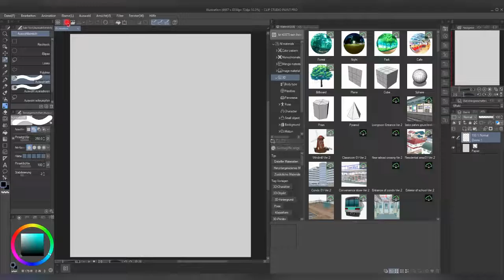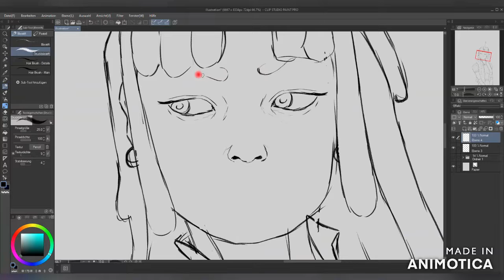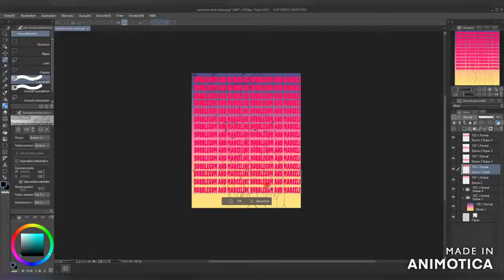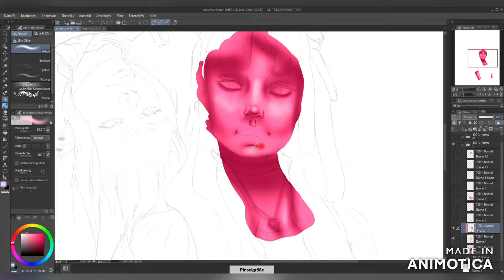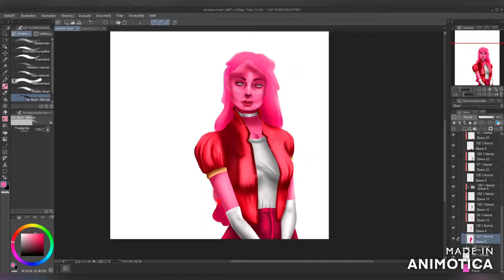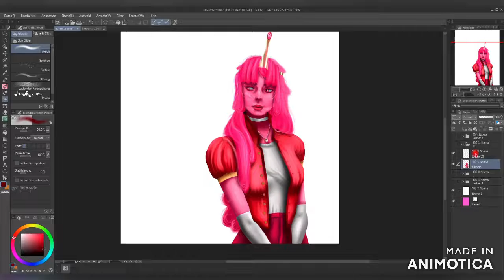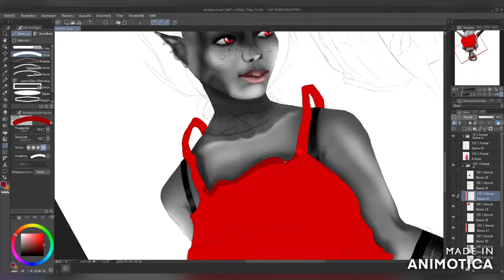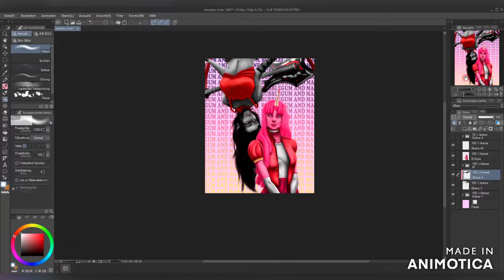Clip Studio paintig Process (Adventurtime)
As far as this is a well-known and popular series, I wanted to give my contribution to it